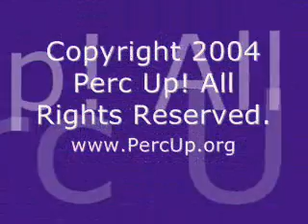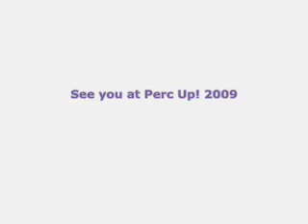Thom Hannum Masterful Snare Solo at Perc Up!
Perc Up Percussion Showcase performance by Thom Hannum.

Thom Hannum has long been regarded as one of the nation's foremost percussion arrangers, instructors, and clinicians; having presented numerous seminars and workshops throughout the United States, Canada, Europe, and Southeast Asia. He is best known for his work with the DCI World Champion Cadets of Bergen County and Star of Indiana. Thom is a member of the design team for the Tony Award Winning show Blast! as well as Cyber Jam. In the summer of 2001, Mr. Hannum was selected for induction into the DCI Hall of Fame.

     Thom has developed an outstanding percussion program at the University of Massachusetts where he serves as the Associate Director of the Minuteman Marching Band. He is a product consultant and clinician for the Avedis Zildjian Cymbal Company, Evans Drum Heads, the Pearl Corporation, and Vic Firth Sticks & Mallets where he has developed several Signature Series drumsticks for marching percussion. Thom is an active member of the Percussive Arts Society and the current President of the Massachusetts PAS Chapter.